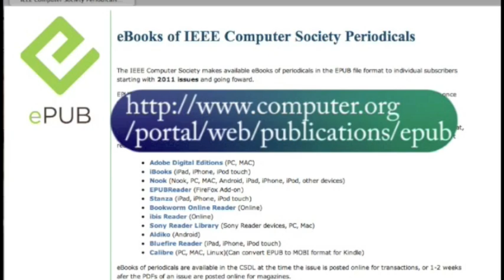IEEE Transactions on Computers: Paolo Montuschi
After short self introduction, the speaker quickly inform readers and subscribers of the Computer Society Digital Library (CSDL), about the availability in the CSDL of IEEE Transactions on Computer issues for download in an electronic format very suitable for reading on mobile devices. The speaker both presents a couple of visual examples, and provides a web address where additional information on these new features can be found. Finally, the speaker gives a preview on the future collaboration between the on-line Computer Society web-based-only journal Computing Now and the IEEE Transactions on Computers.